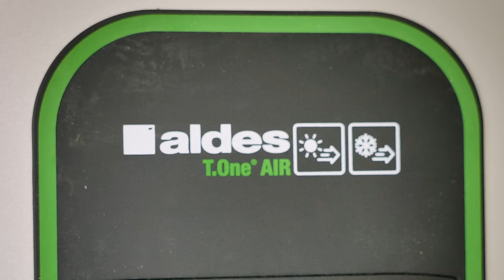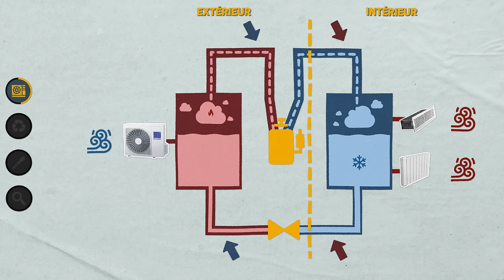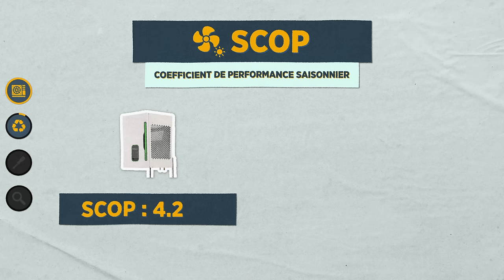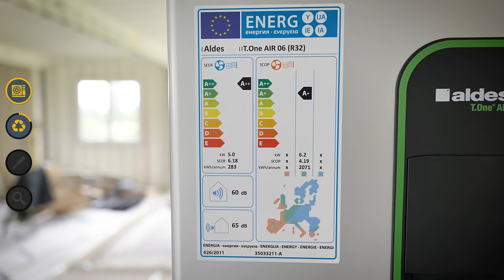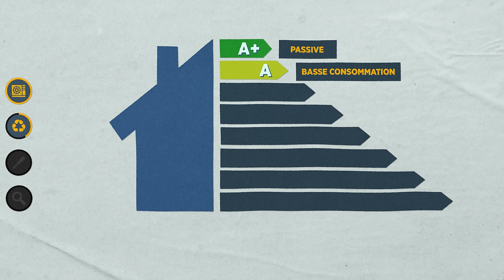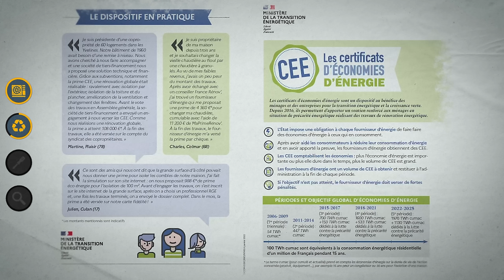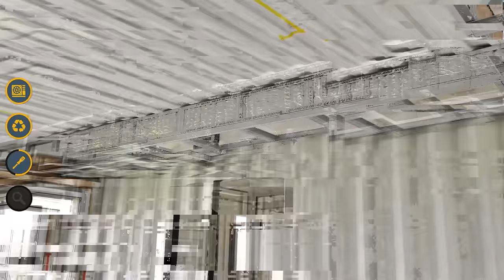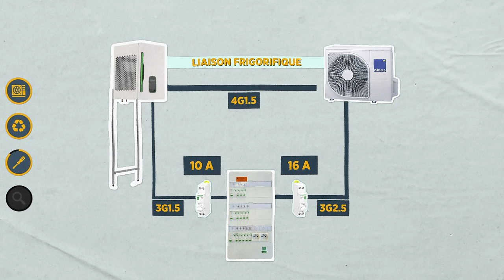Comment INSTALLER une POMPE À CHALEUR (T One Air Aldes) - Ma Maison Conteneur #19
Comment installer une Pompe à Chaleur T One Air Aldes pour réduire au maximum sa consommation d'énergie pour le chauffage !

SOMMAIRE

0:00 Intro
0:47 Principe du PAC
5:01 Ecologie et Economie
14:28 Installation
18:30 Conclusion

Vous êtes ... ! Merci énormément !